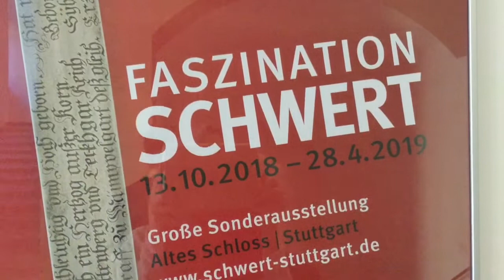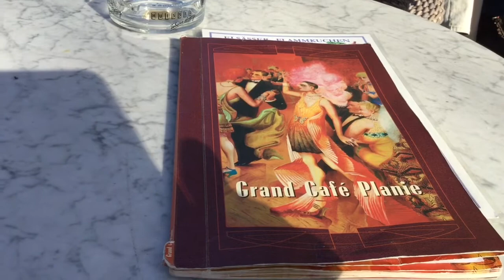Sword Exhibition Stuttgart 😢 Total Fail! 😢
My failed attempt to make a video about the Sword Exhibition at the Landesmuseum Württemberg at the Old Castle in Stuttgart